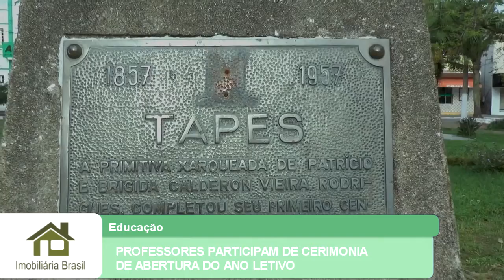PROFESSORES PARTICIPAM DE CERIMONIA DE ABERTURA DO ANO LETIVO.